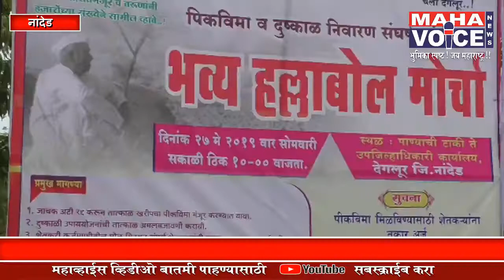पिक विमा, दुष्काळी मदत,संपुर्ण कर्जमाफीच्या मागणीसाठी धरणे आंदोलन...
नांदेड जिल्ह्यातील देगलूर येथे पिक विमा, दुष्काळी मदत तसंच संपुर्ण कर्जमाफीच्या मागणीसाठी दुष्काळी संघर्ष समितीचे प्रमुख कैलास येसगे यांच्या नेतृत्वाखाली शेतकऱ्यांनी उपजिल्हाधिकारी कार्यालयासमोर धरणे आंदोलन केले.. यावेळी आंदोलकांनी कार्यालयाबाहेर येऊन मागणीचे निवेदन स्विकारण्याची मागणी करत उपजिल्हाधिकाऱ्याच्या दालना समोर आंदोलन केले. त्यामुळे काही काळ तणाव निर्माण झाला होता ...अखेर उपजिल्हाधिकारी शक्ती कदम यांनी बाहेर येऊन मागण्यांचे निवेदन स्विकारले.. दरम्यान, मागण्या मान्य होई पर्यंत हा लढा चालूच ठेवणार असल्याची भूमिका समितीचे प्रमुख कैलास येसगे यांनी असल्याचे यावेळी सांगितले...आंदोलनात शेकडो शेतकरी सामिल झाले होते...